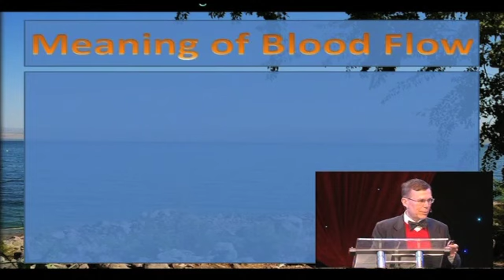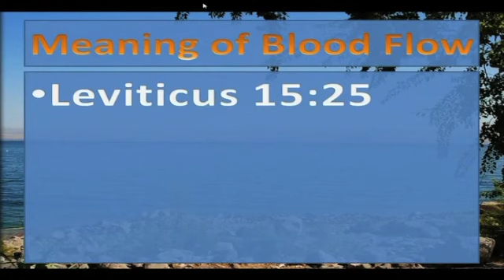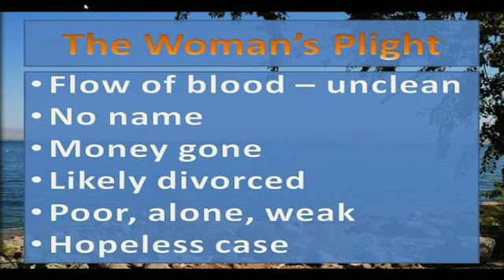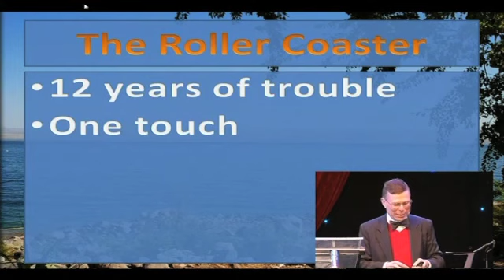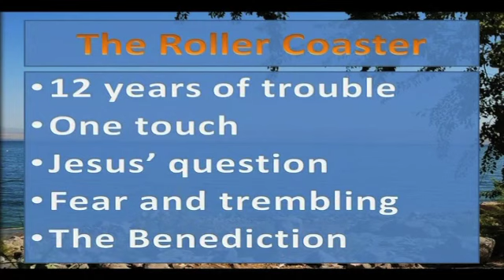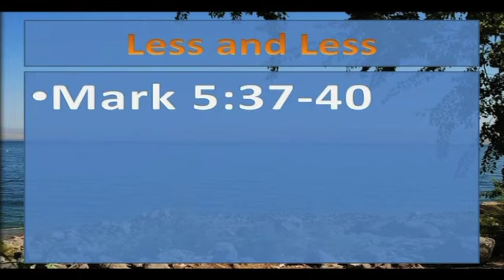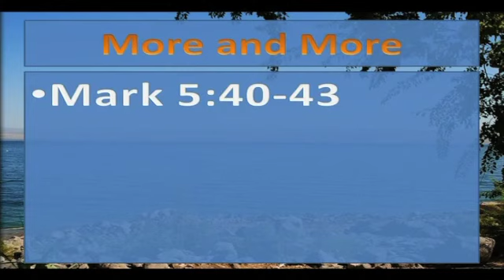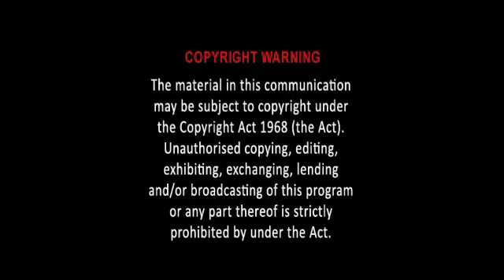Tom Shepherd - Too hopeless to be transformed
Presented at Vic Conf SDA Church Annual Convention - Elmore, Vic 2012